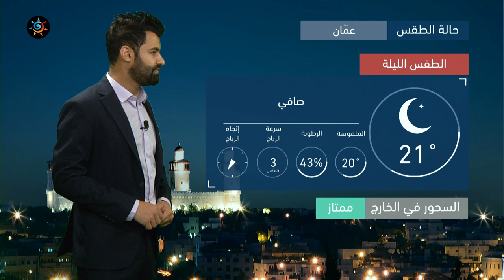طقس العرب | طقس الغد في الأردن | الاثنين 2021/5/3